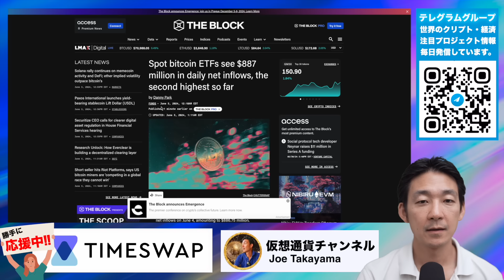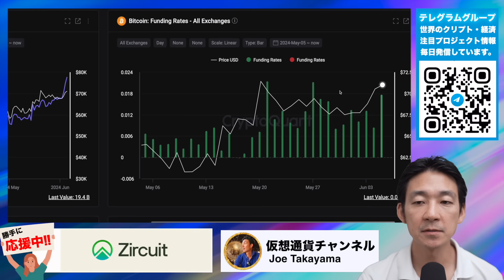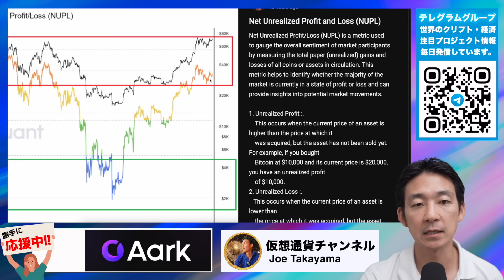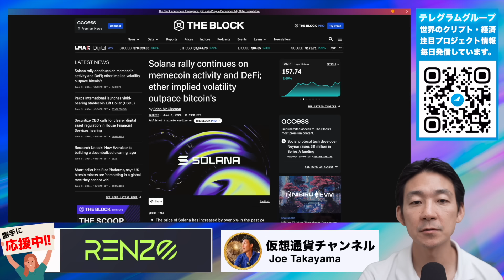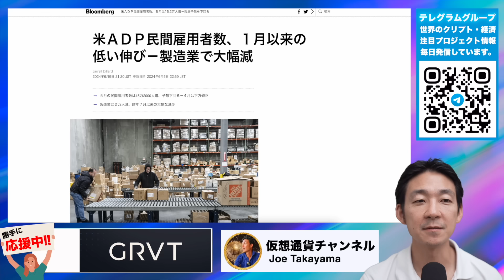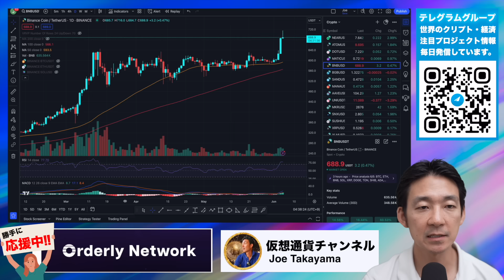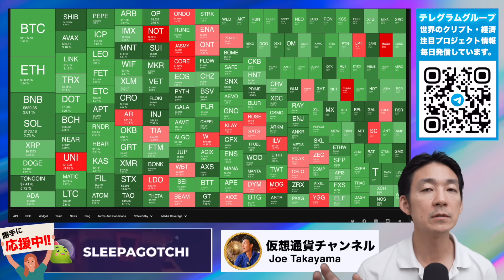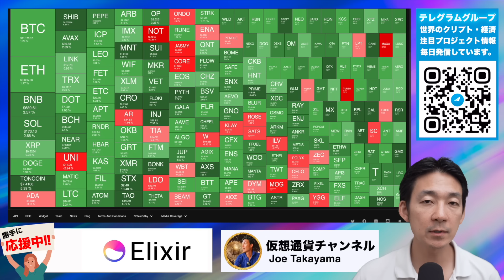ビットコインの史上最高値は更新間近か？今週末にも？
⭐️Bybitの初めての入金まつり⭐️最大6,000円相当獲得チャンス！

🎖【Zoomex】使いやすさをシンプルさを求める初心者向け▶︎

🎖【deBridge】Solama最大のDEC Jupiterにも統合され、クロスチェーン No.1 DEX。

🔖目次
00:00 今日の仮想通貨市場
03:07 BTC ETFへの資金流入が過去2番目の規模
03:55 今週にも史上最高値を更新か
06:35 BTC鯨はポジション積み増しが加速
07:24 イーサリアムのポジションの積み増しも加速
07:44 クリプトは下落にも注意すべきか
09:04 BNBが史上最高潮更新！
10:10 Solanaのは再度上昇トレンドへ？
12:06 Coinbaseがスマートウォレット導入へ
13:28 雇用指数が悪化で、利上げ期待高まる
14:40 チャート
17:13 最後に雑談